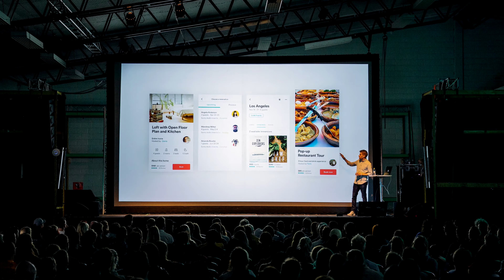4K BEAUTIFUL TECHNOLOGY PHOTOGRAPHY SLIDESHOW! INSTANT VIDEO DECOR!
If you'd like to watch the full-length version of this video, please visit SoothingScenery.com. It's free & easy.

We regret any inconvenience yet as YouTube's policies change, we must change -- to keep making quality videos for you! Thank you for your support. Please visit SoothingScenery.com today!